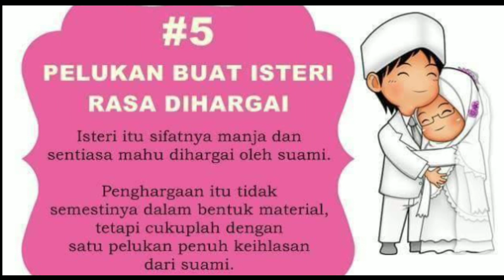manfaat suami peluk istri yang wajib di ketahui suami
Pelukan merupakan kontak fisik yang mudah dan bisa dilakukan kapan saja, termasuk saat tidur. Hal ini juga merupakan salah satu cara sederhana yang romantis untuk menunjukkan perasaan cinta dan kasih sayang kepada pasangan